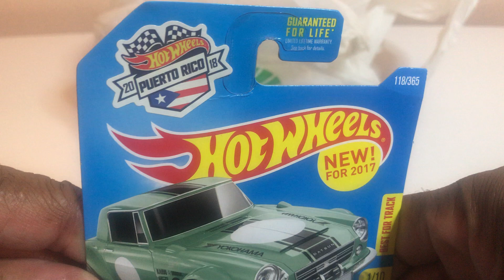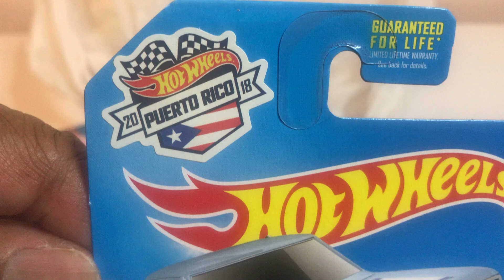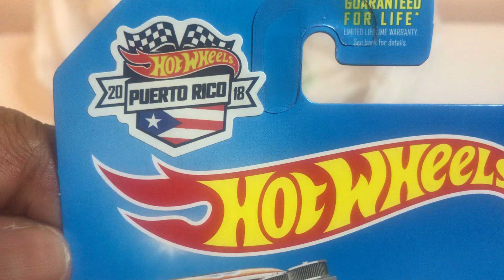Puerto Rico Hotwheels, some sweet finds.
Hotwheels Puerto Rico series .